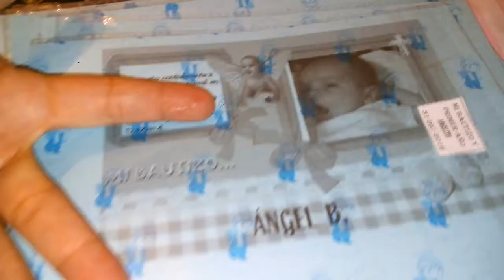Invitacion para Bautizo 2016 / hecho con opalina decorada con angeles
MINISERIE DE VIDEOS DE BAUTIZO